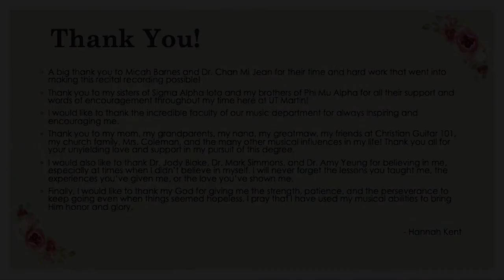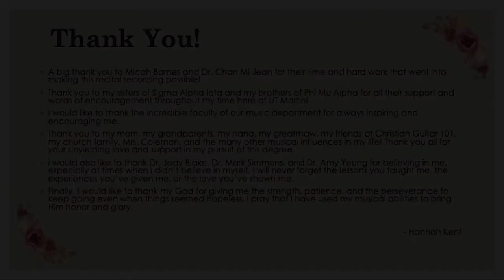Hannah Kent Senior Recital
UTM Department of Music presents Hannah Kent's Senior Recital
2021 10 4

Timestamps
"Le Violette" by Alessandro Scarlatti 0:07
"Cara e dolce" by Alessandro Scarlatti 2:56
"Porgi, amor" from Le nozze di Figaro by Wolfgang Amadeus Mozart 5:34
"Lied der Mignon" by Franz Schubert 8:57
"Nur wer die Sehnsucht kennt" by Pyotr IIyich Tchaikovsky 12:05
"Sehnuscht (setting No. 4)" by Ludwig Van Beethoven 15:04
"Chanson triste" by Henri Duparc 17:07
"Extase" by Henri Duparc 20:31
L'invitation au voyage" by Henri Duparc 23:36
"The Singer" by Michael Head 28:00
"Little Elegy" by John Duke 31:37
"The Bird" by John Duke 33:15
Thank you 35:53